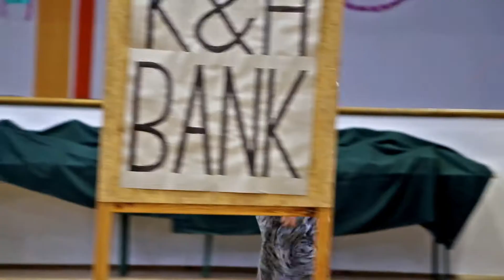Farsang, farsang, farsang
Farsang 2016. Véméndi Általános Iskola
Videó: Baracs Dénes